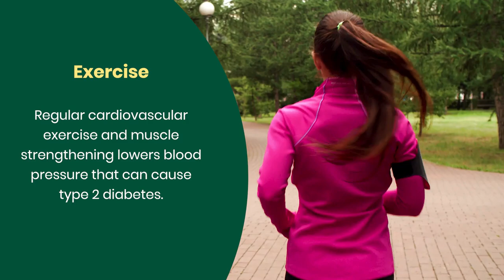How to prevent type 2 diabetes